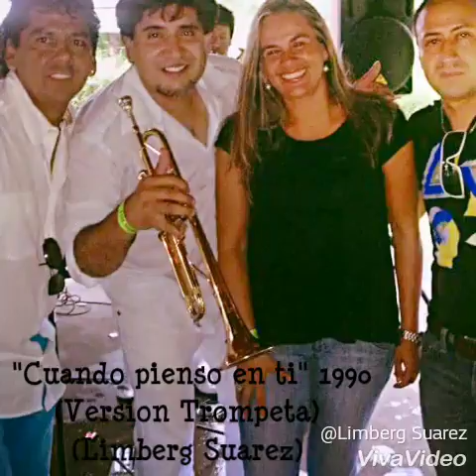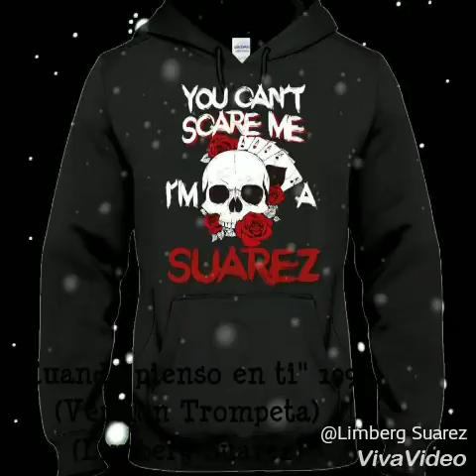Limberg Suárez "Cuando Pienso en ti" Versión Trompeta (Limberg Suárez)